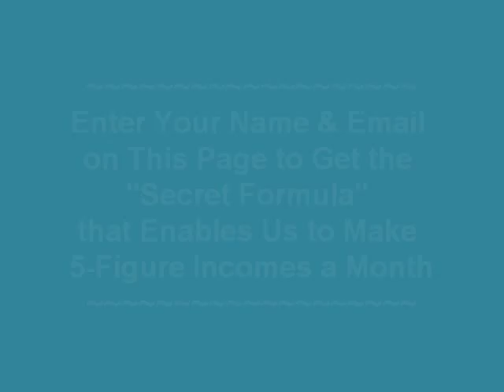Duanes Capture Page Video Clip - Initial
Duane's TiDOM intro video clip - to be redone as computer screen is cutting off the bottom of the video